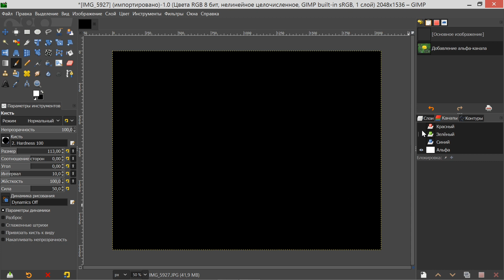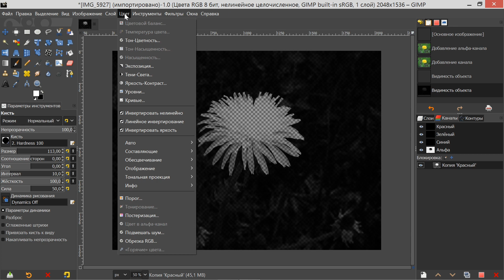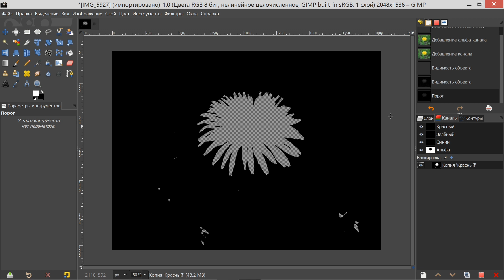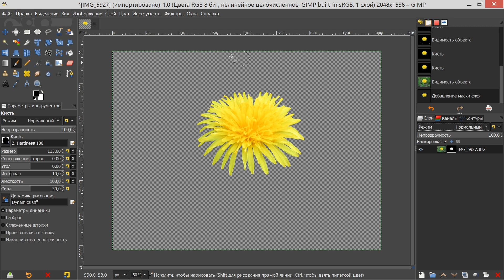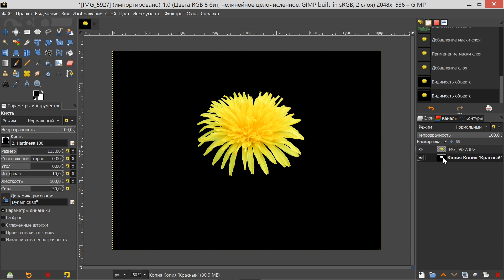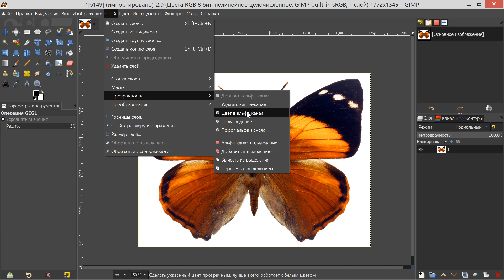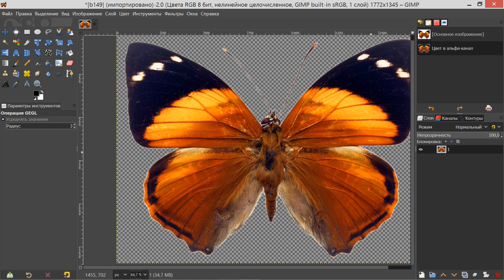3. Как удалить фон на фотографии в GIMP.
Gimp. Шаг за шагом. Уроки по программе Gimp. Описание и работа в растровом графическом редакторе GIMP (версия (2.10.18)).